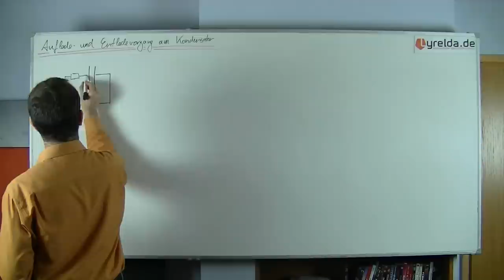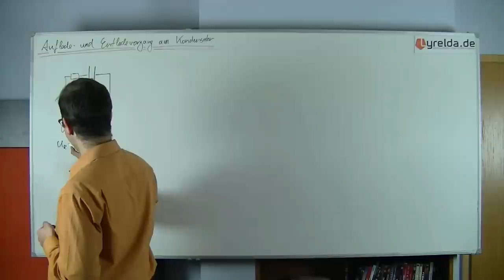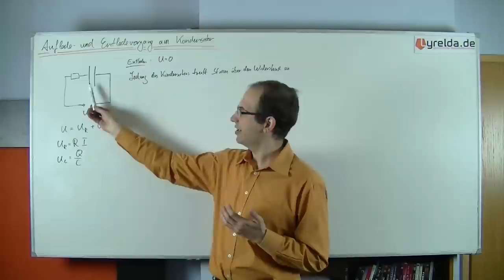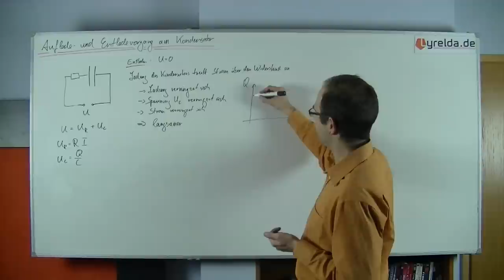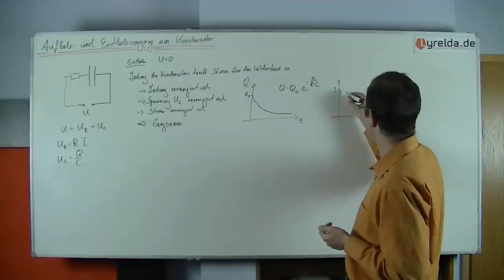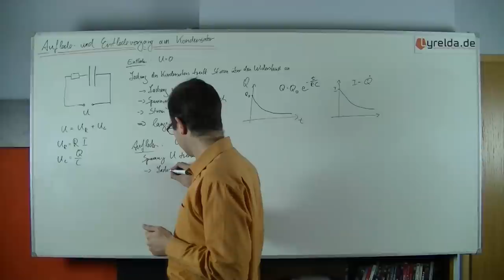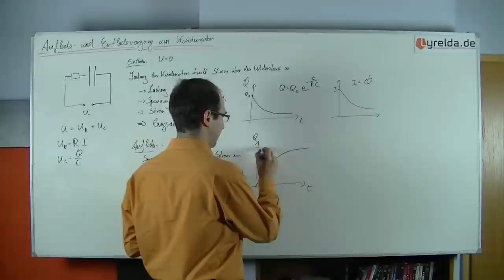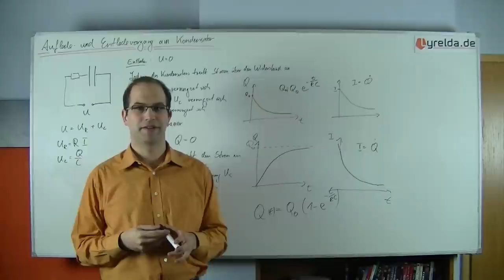Kondensator aufladen - Lyrelda.de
Was ein Kondensator ist, könnt ihr euch in einem anderen Video von uns anschauen, wie man ihn auflädt und was dabei genau passiert erfahrt ihr aber hier und

LyreldaHD